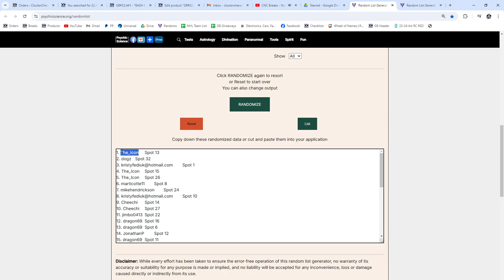Multi Randoms - CNC #22,440 & #22,441